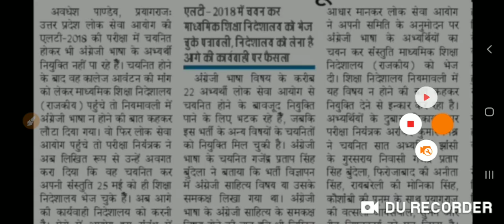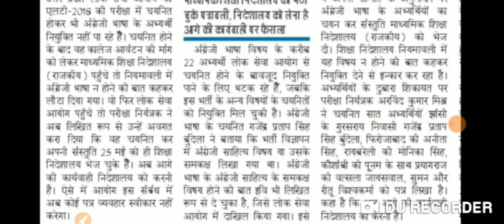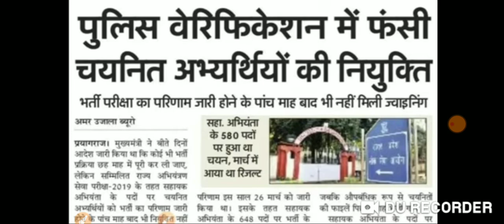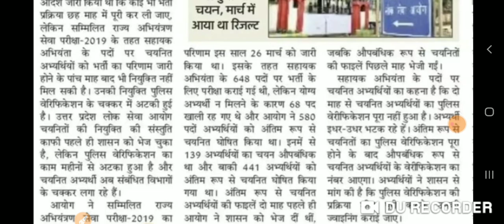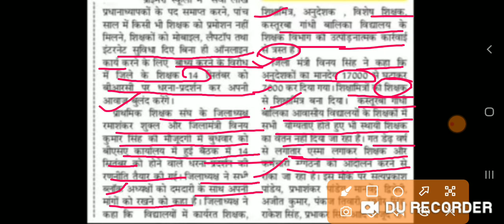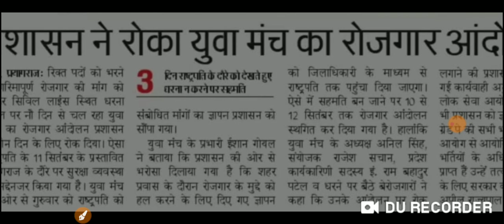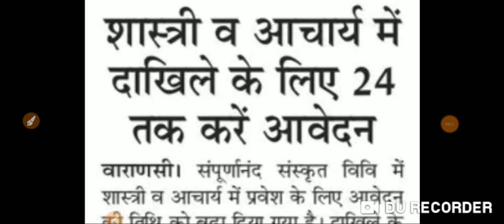LT GRADE LATEST NEWS TODAY | LT GRADE NEWS VACANCY | TGT PGT LATEST NEWS | LT GRADE 2018